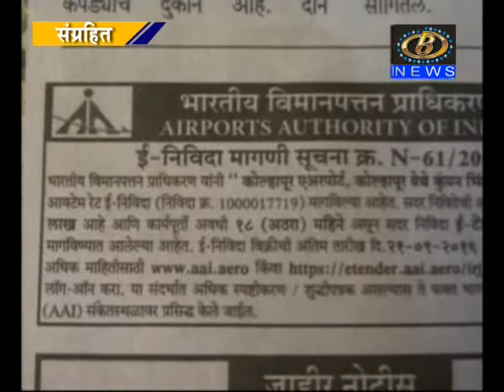अखेर कोल्हापूर-मुंबई विमानसेवेला मुहूर्त मिळाला- खास. धनंजय महाडिक यांच्या प्रयत्नांची फलनिष्पत्ती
अखेर कोल्हापूर-मुंबई विमानसेवेला मुहूर्त मिळाला, २४ डिसेंबरला होणार टेकऑफ, आठवड्यातून ३ दिवस विमानसेवा मिळणार, खास. धनंजय महाडिक यांच्या प्रयत्नांची फलनिष्पत्ती